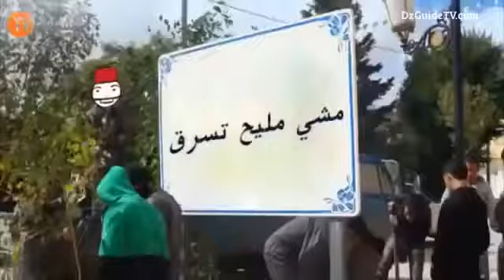الشرطة في الجزلئر 2016 ANES TINA La Police